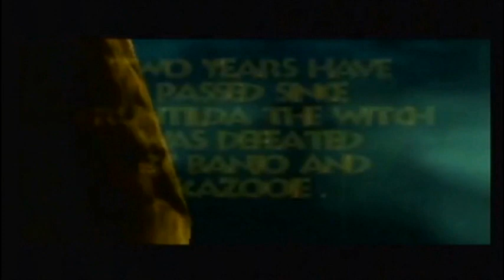Banjo-Tooie · Episode 33 · Wishy Washy Banjo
Today, with a little help from Humba, we're able to get out even the toughest stains. This is why I bought this game.